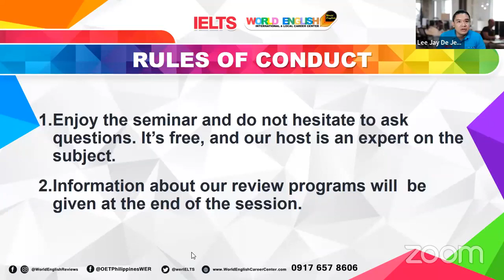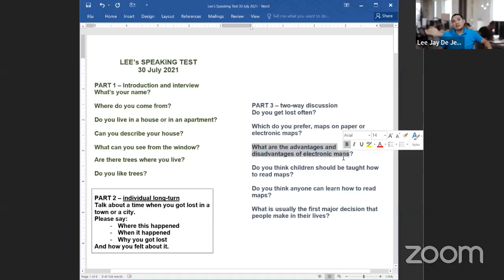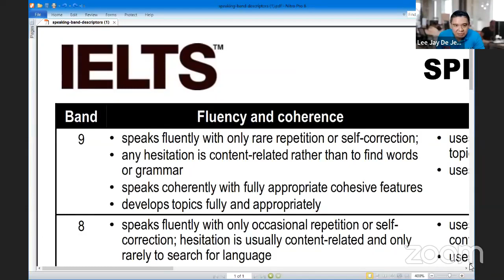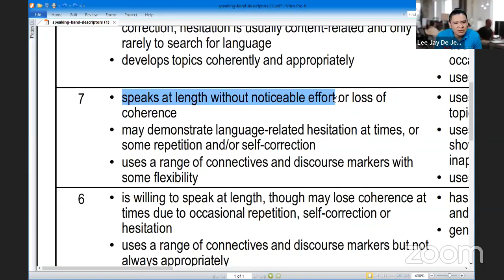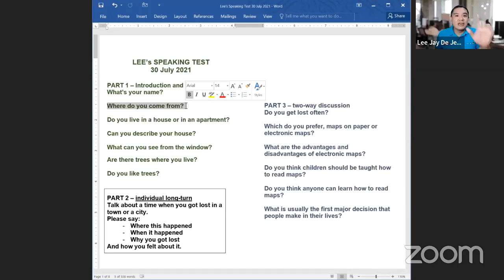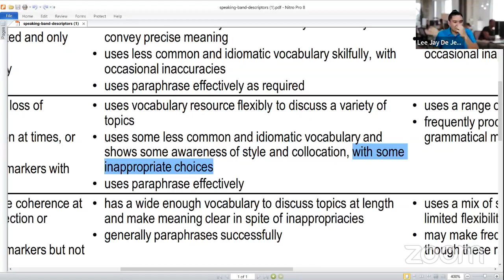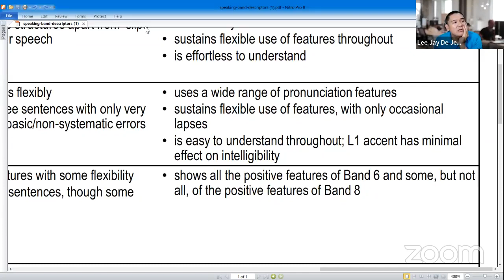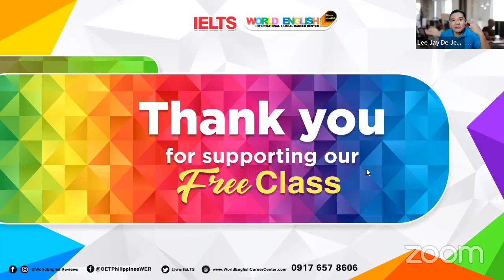IELTS SPEAKING LECTURE SERIES: EASY HACKS FOR A BETTER SPEAKING SCORE WITH SIR LEE JAY DE JESUS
IELTS SPEAKING LECTURE SERIES: EASY HACKS FOR A BETTER SPEAKING SCORE WITH SIR LEE JAY DE JESUS FROM WORLD ENGLISH REVIEWS